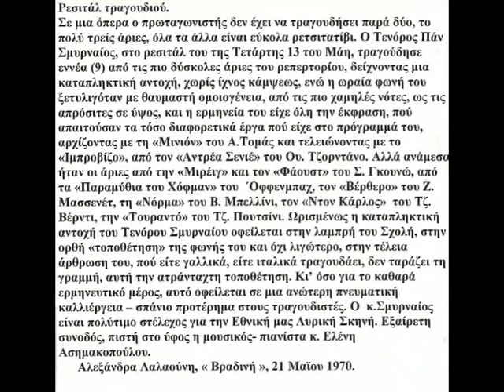Pan Smyrneos 09.Tu che audi lo mio grido. Aria di Folco (Isabeau. Pietro Mascagni).wmv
Recital au Theatre Municipal du Piree-Recital al Teatro Pallas di Corfu